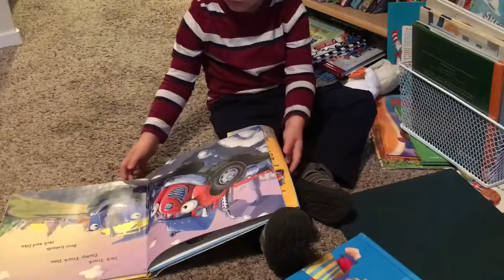Smash Crash!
Oct. 2017